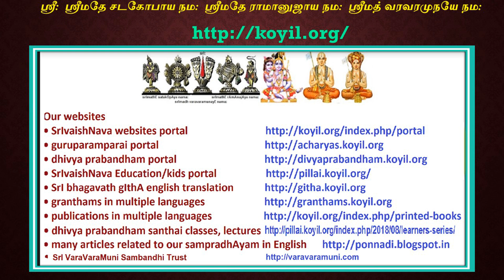Q & A - ஶ்ரீவைஷ்ணவனுக்கு எவ்வாறு குரு பரம்பரையோடு தொடர்பு ஏற்படுகின்றது? வாக்ய குரு பரம்பரை விளக்கம்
How does a SrIvaishNava get connected to a guru paramparA? vAkya guru paramparai Explanation.
Where: பகவத் விஷய காலக்ஷேபம் 12/11/23 திருவாய்மொழி 6-10-11